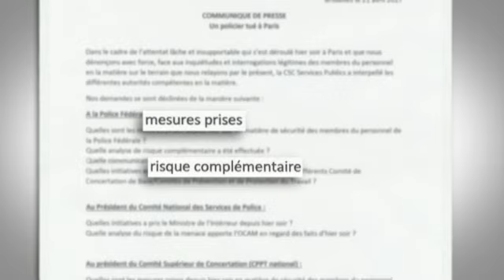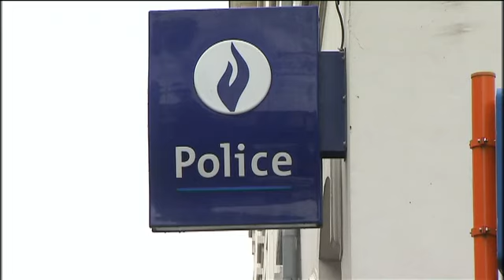Après l'attentat à Paris, les policiers belges sont inquiets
Après la mort d'un policier à Paris, les policiers bruxellois draient que le degré de menace en Belgique pour les forces de l'ordre soit relevé.